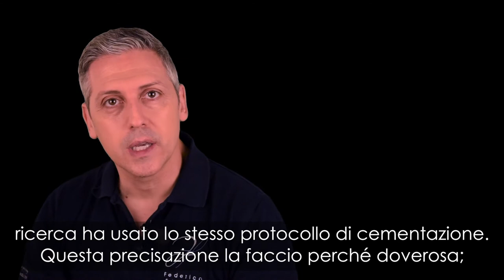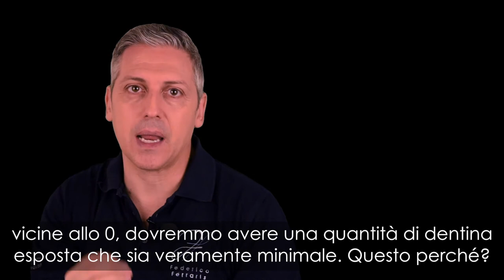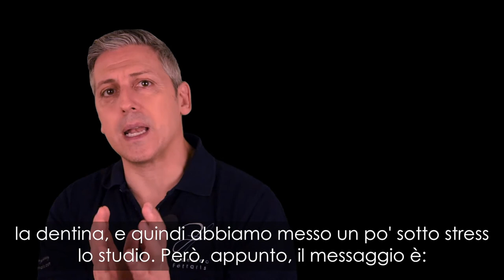🇮🇹 Intarsi e IDS_corto#40 ITA_Adhesthetics Protocols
Intarsi e Ibridizzazione dentinale immediata (IDS)